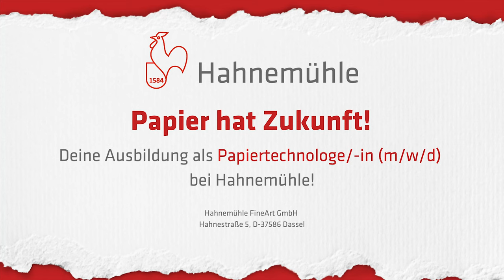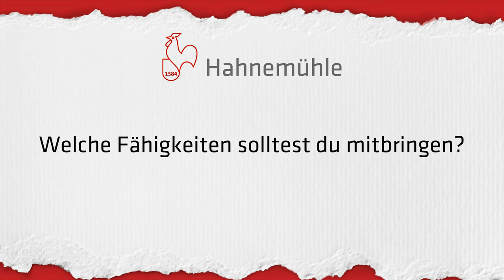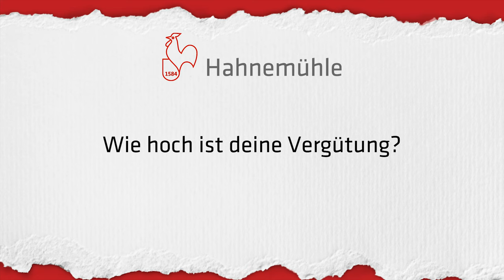Deine Ausbildung zum Papiertechnologen (m/w/d) bei Hahnemühle FineArt GmbH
„Du interessierst dich für die spannende Ausbildung zum Papiertechnologen (m/w/d)?
Von der Aufbereitung des Ausgangsstoffes Zellulose, Pflanzenfasern oder Linters (Baumwolle), über die Produktion der Papierbahnen bis zur Veredelung und Verpackung: in der Ausbildung zum/zur Papiertechnologen/in durchläufst du alle Phasen der industriellen Papierherstellung.